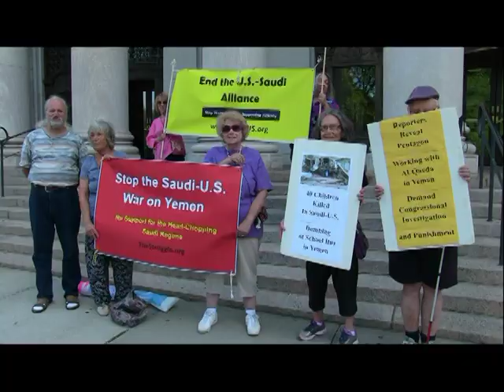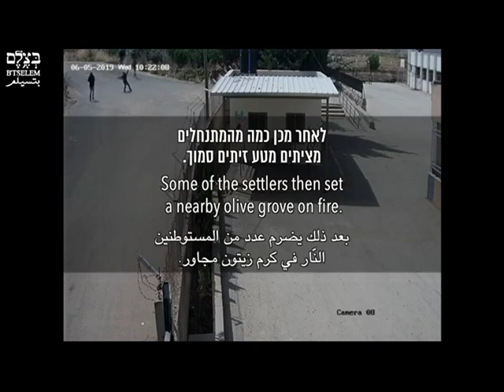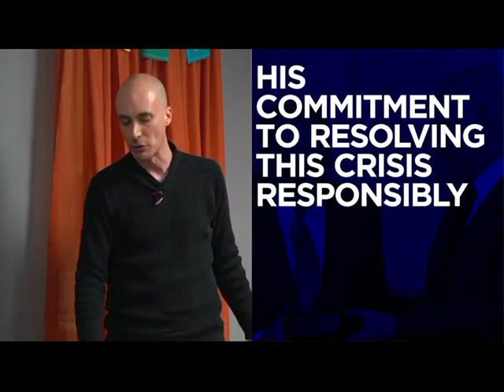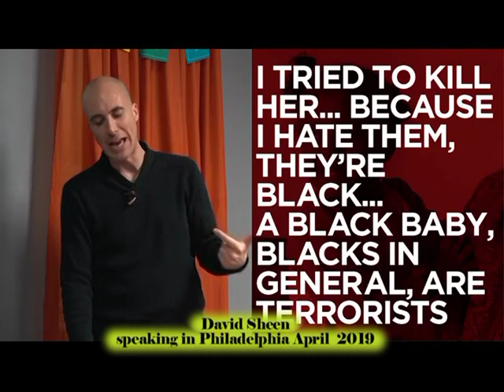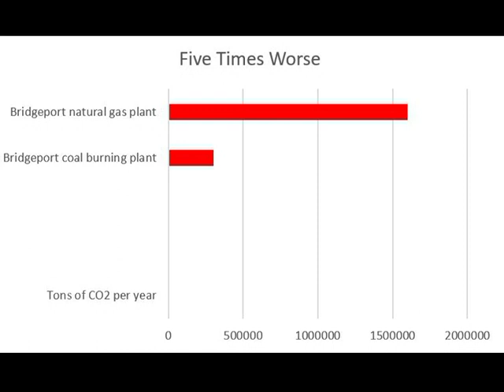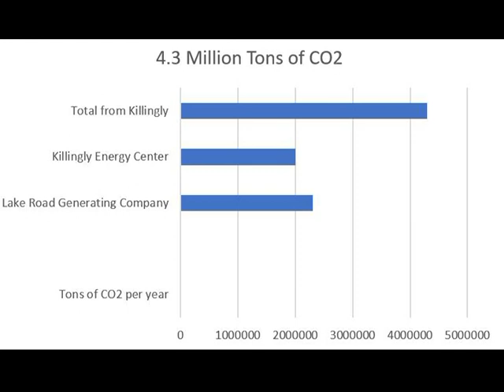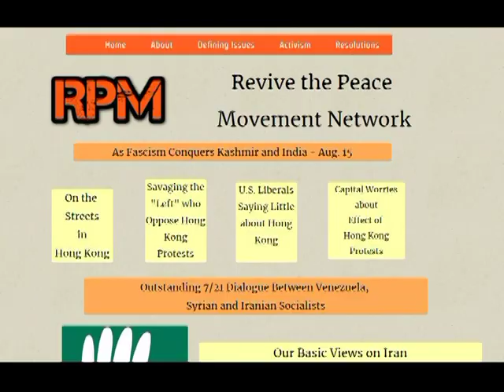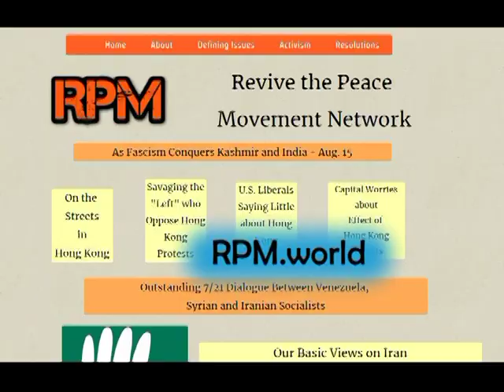Israel Mistreatment of Africans - The Struggle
featuring Israeli David Sheen speaking about how Israeli leaders whip up hate against refugees from Africa *** starting with security video that shows how settler gangs can smash Palestinian property with impunity. *** a comment on the exclusion of two members of Congress from touring Palestine/Israel *** a couple charts showing how bad new "natural gas" plants in CT will be for the world *** DN! interview with Nina Krushcheva *** the Russian nuclear cruise missile explosion *** Kashmir, an audio podcast by a member of India *** DN! Ibram X. Kendi  about the racist origins of intelligence tests *** program #810